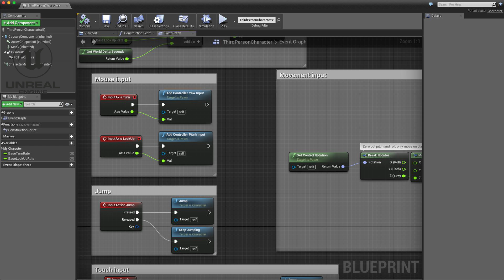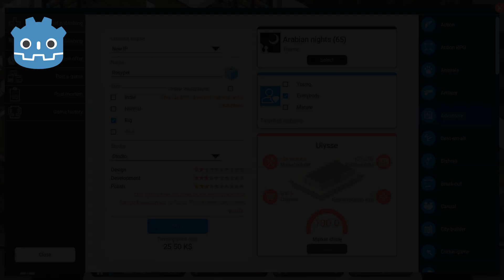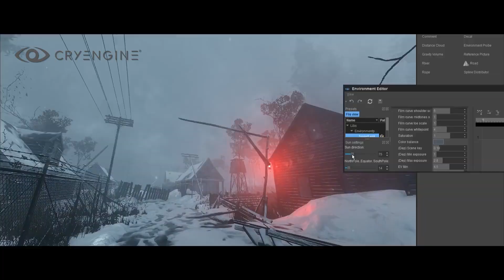Top 5 Game Engines To Learn In 2020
Become A Pro Game Developer